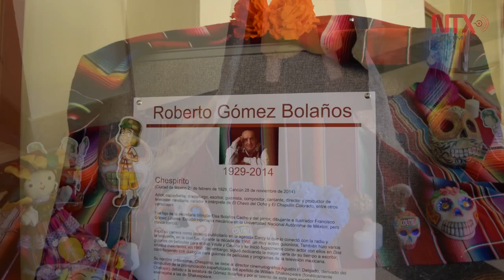Mexicanos celebran en Madrid Día de Muertos con altares y folclore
La comunidad mexicana en Madrid celebra la tradición del Día de Muertos con altares, talleres, espectáculos artísticos y folclore